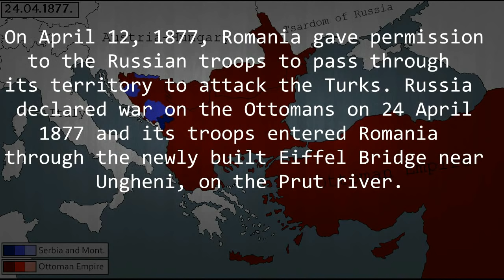The Great Eastern crisis [1875-1878]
The Great Eastern crisis of 1875–78 began in Ottoman territories of the Balkans in 1875, with the outbreak of several uprisings and wars that resulted in the meddling of international powers, and was ended with the Treaty of Berlin in July 1878.